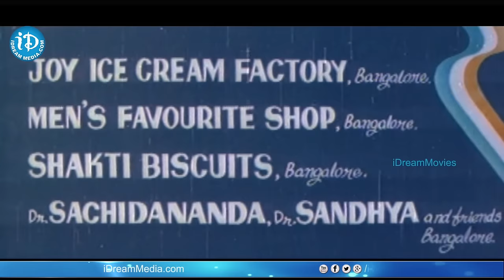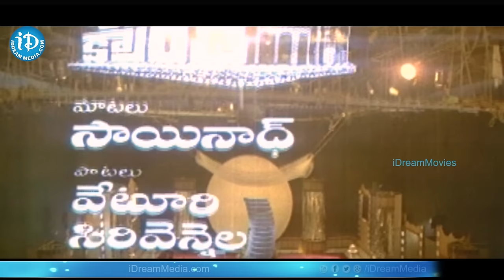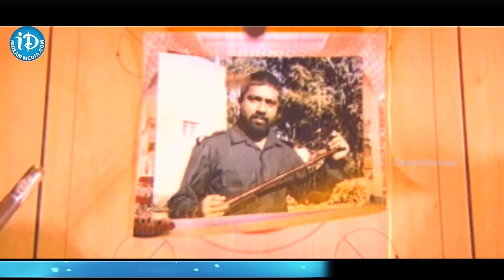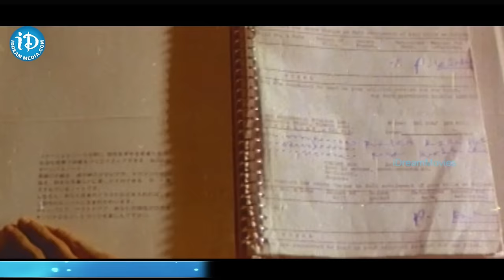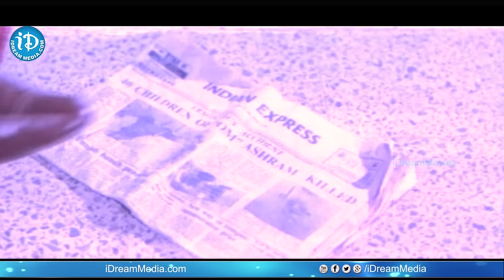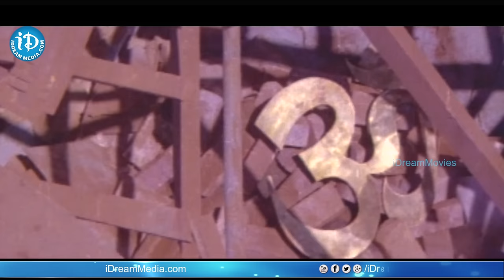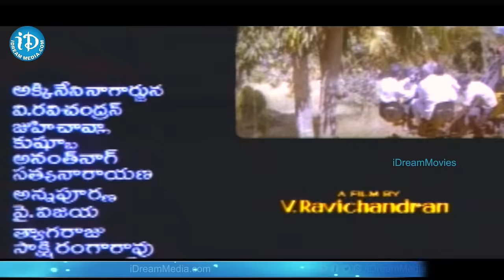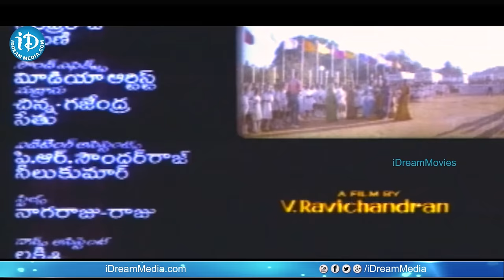Shanthi Kranthi Telugu Full Movie || Nagarjuna, Juhi Chawla, Khushboo || Ravichandran || Hamsaleka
👉 Episode 1 Watch Shanthi Kranthi Full Movie, Starring Nagarjuna, Juhi Chawla, Ravichandran, Khushboo among others. Directed by Ravichandran and Produced by Nagappa Veeraswamy. Music Composed by Hamsaleka.